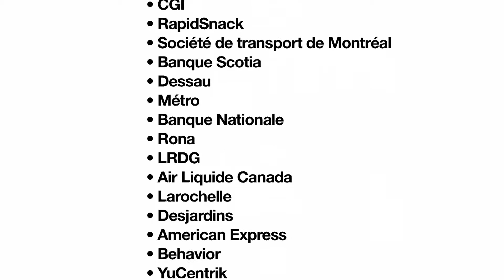youtube video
Galaxie au cœur de la diversité! Nouvelle collaboration avec la Cré de Montréal, dans le cadre de la promotion du programme Alliés de Montréal (comment relever les défis rencontrés par les entreprises en matière d'intégration professionnelle de personnes immigrantes).
Cette vidéo donne la parole à plusieurs DRH Québécois (Deloitte, RBC, CGI, LRDG) investis dans le programme et persuadé que la diversité représente une vrai solution d'affaire pour eux.